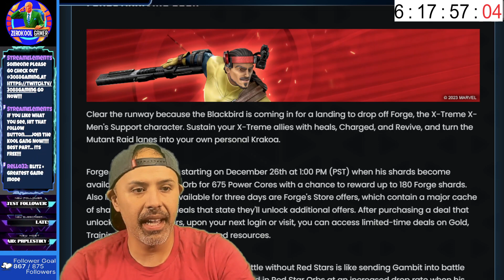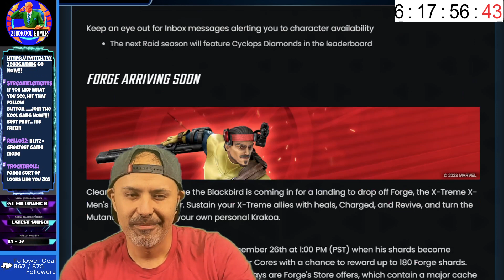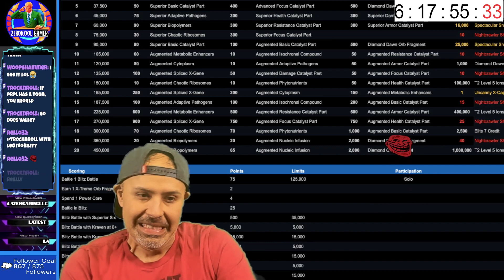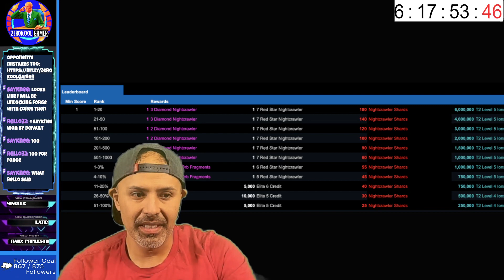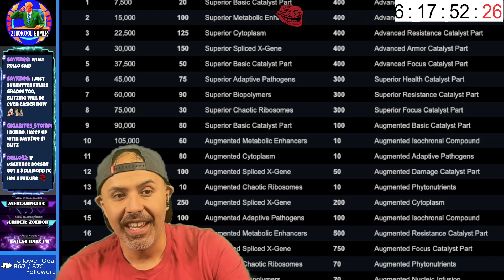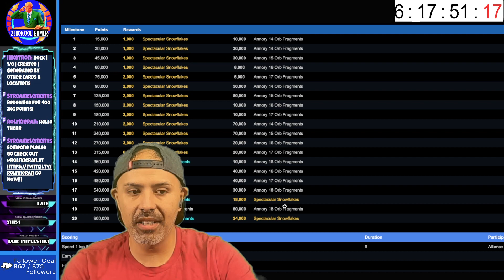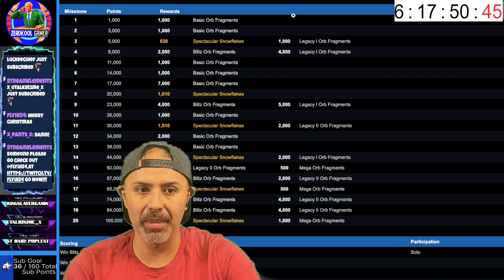3 Diamond NightCrawler - Skinny Blog